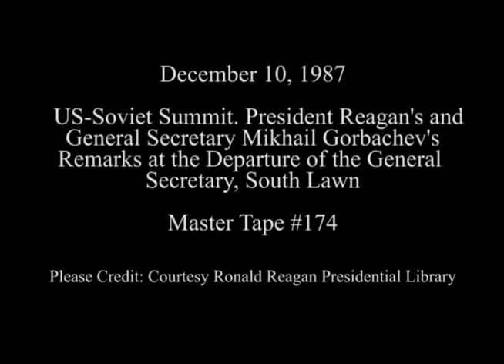President Reagan's Remarks on Departure of General Secretary Mikhail Gorbachev on December 10, 1987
Full Title: US/Soviet Summit.  Departure Ceremony Remarks by President Reagan and General Secretary Mikhail Gorbachev on South Lawn, President and Nancy Reagan say Goodbye to General Secretary Mikhail and Raisa Gorbachev on South Lawn (In The Rain) on December 10, 1987

Access Restriction(s):Unrestricted
Use Restriction(s):Unrestricted